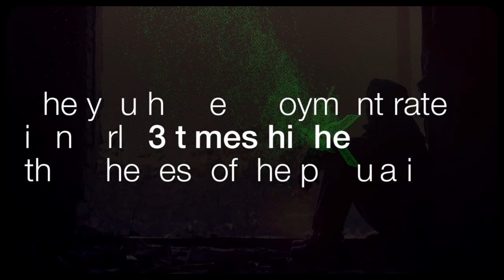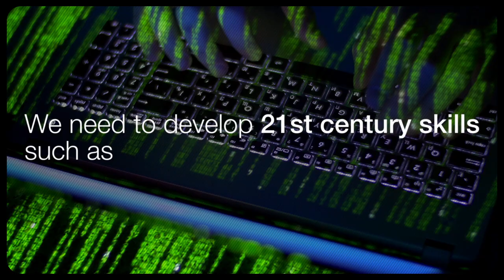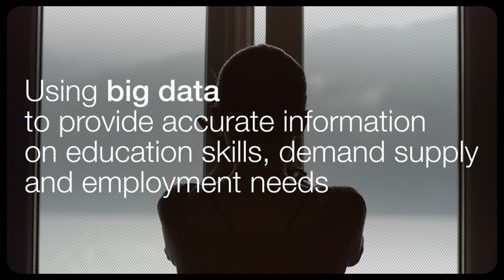Employment, skills and education